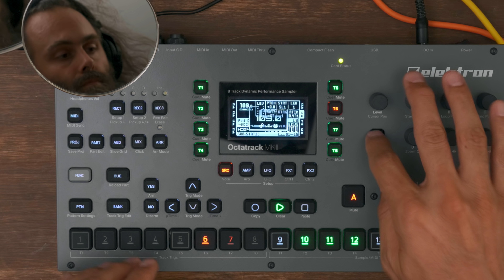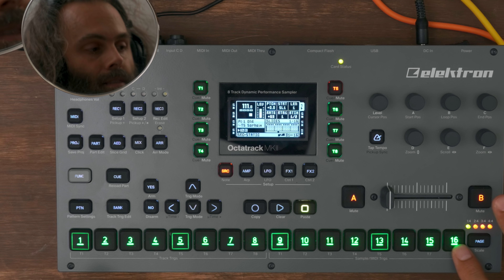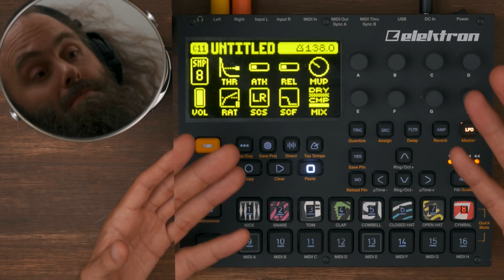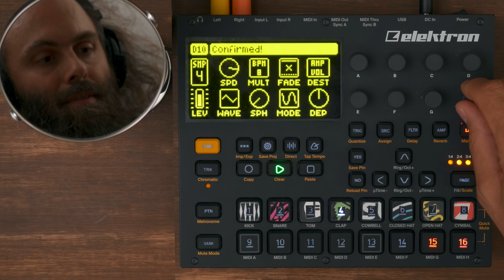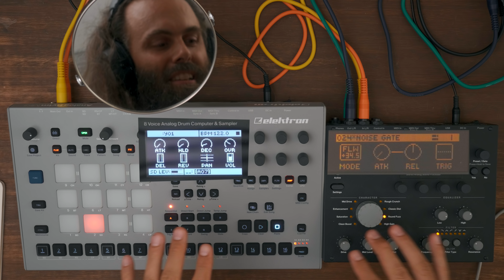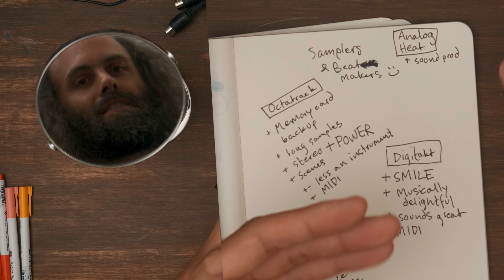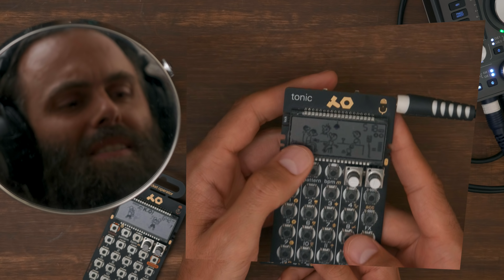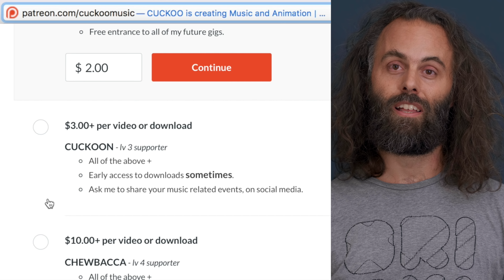How to prepare a live electro gig Pt.3 (SAMPLERS & BEAT MAKERS)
I'll be making a series of videos about creating a whole new set for a gig in late august. In this third episode I'm going through samplers and beat machines.